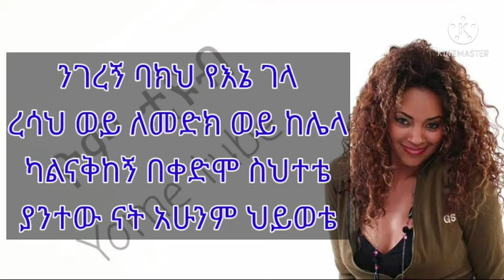ሄለን በርሄ ከአዱኛው/ ሩቅ ሆኜ ሳለሁ ከግጥም ጋር Helen berhe keadugnaw/ Ruk hogne salehu with lyrics